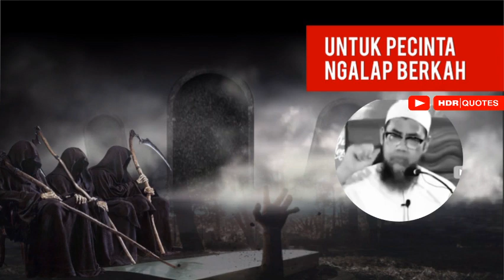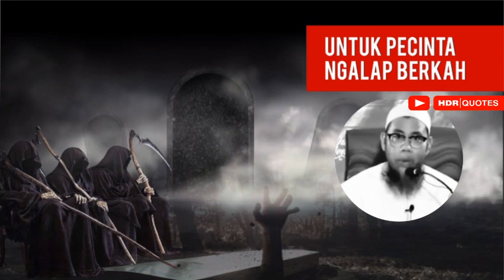Apakah para Sahabat suka tawassul kepada Nabi?